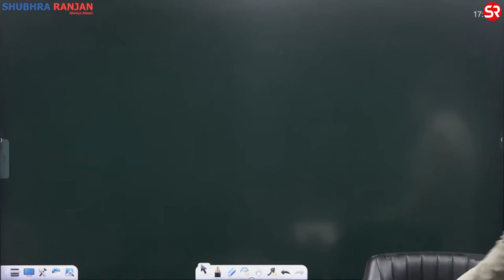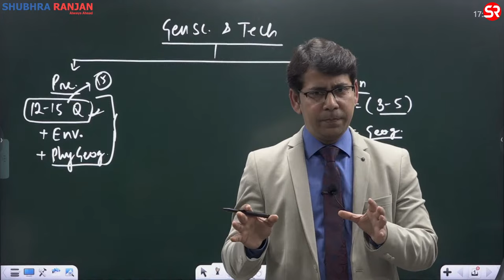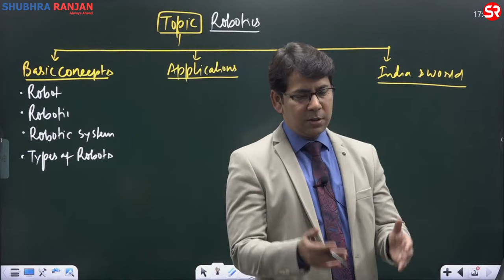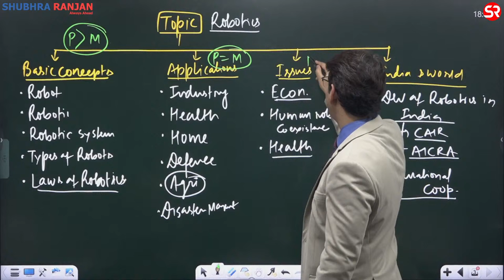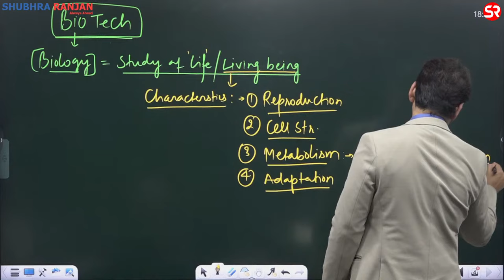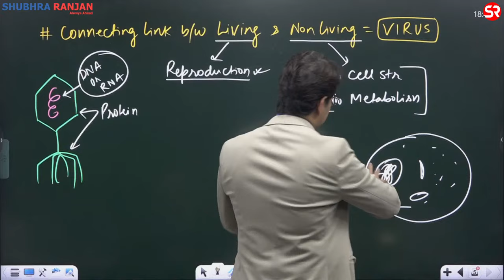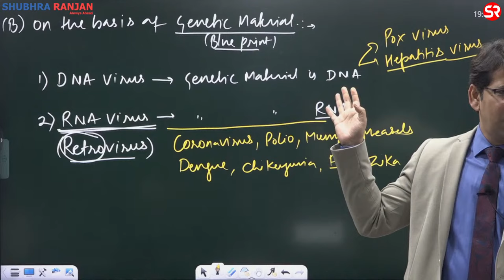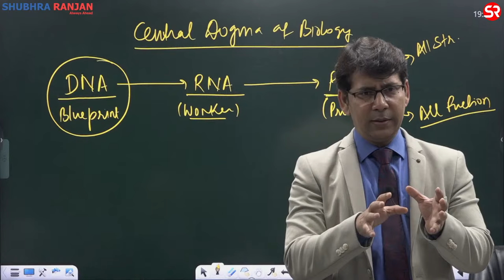Lecture 1 - Introduction | Science & Technology | Ritesh Jaiswal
Science and Technology Modular course - Target 2024

Course Features :

- Course comprising of 22+ lectures.
- Lectures by Ritesh Jaiswal.
- Comprehensive coverage of prelims and mains syllabus.
- Focus on concept building and critical thinking.
- Quality class notes provided by Faculty.
- Doubt-clearing sessions with faculty/mentors.
- Mentorship provided for effective strategy development.
- 5-6 classes in a week.